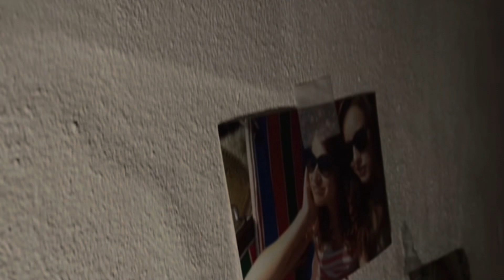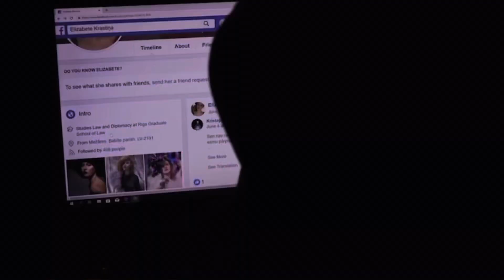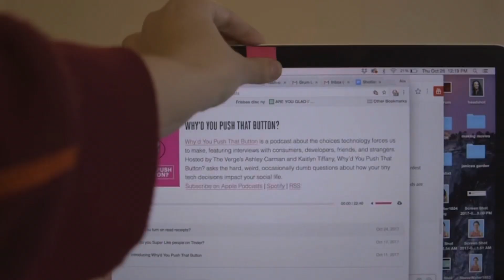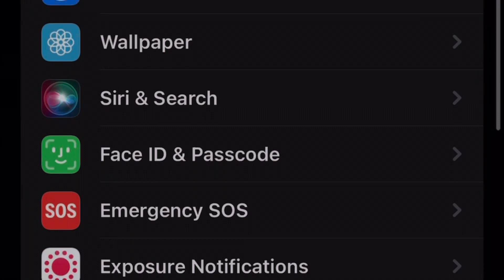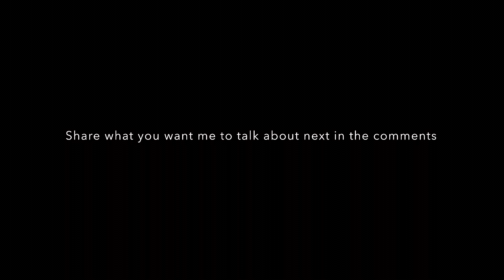Stalker K*lled gaming girl and lived with her body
Stalker K*lled gaming girl and lived with her body.stalking is something that happens often so be careful.stalking happens online and it happens in real life and after relationships.

Tec i

infringement intended. If you are, or represent, the
and have an issue with the use of said material.